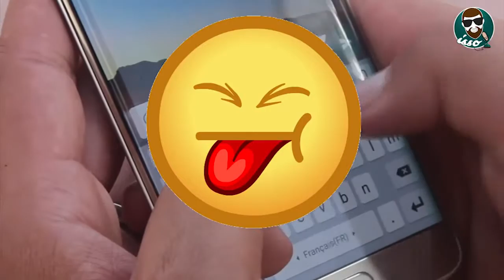ملي شرطي تيشد الرشوة و تيخد الجزاء ديالو - TAXI TV